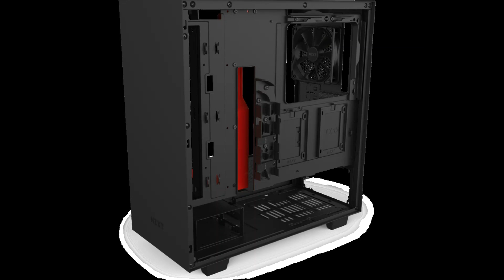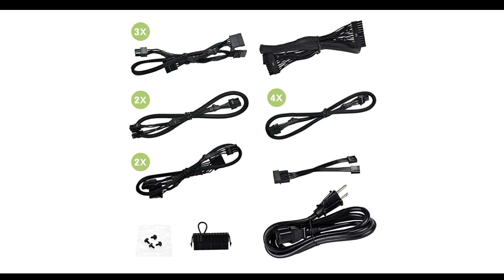NZXT Build Baby!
My newbuild project using a NZXT case!